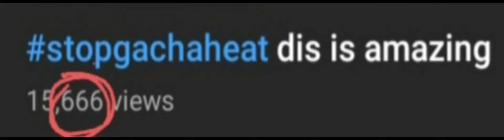W h a t